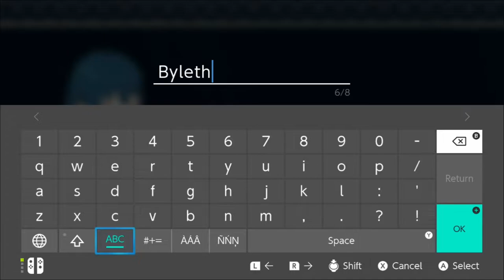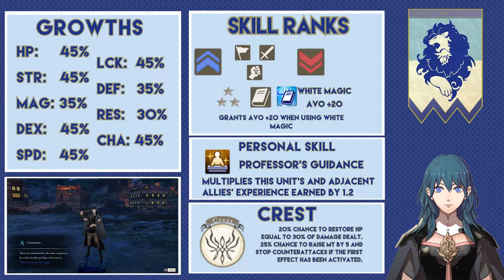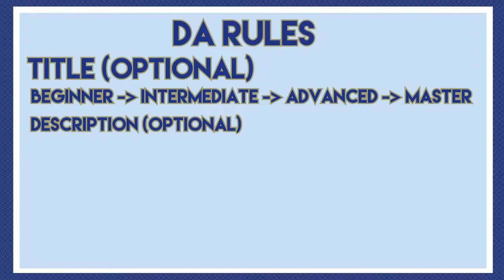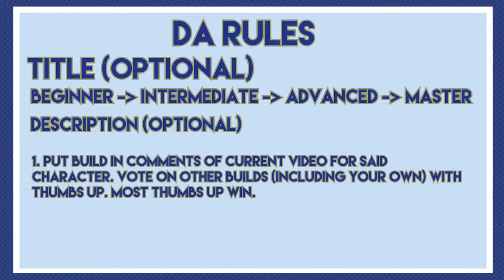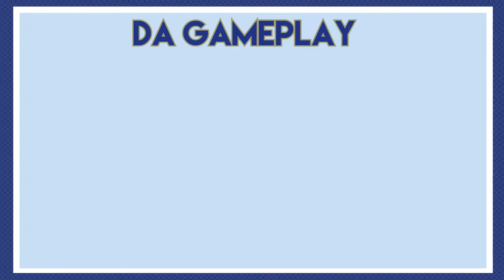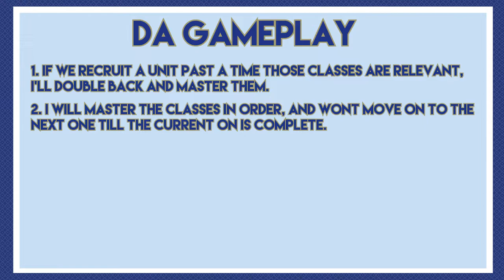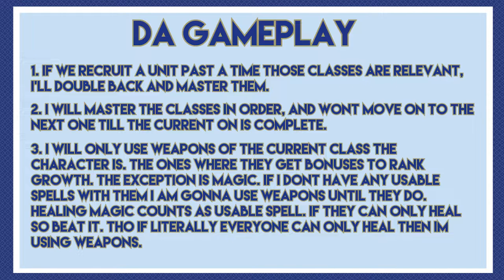Lots to say, lots to do! Lets Jump into it! - Fire Emblem Three Houses PMU part 1!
RULES:
1. Comment build in this format
 Title (optional and fun)
 Beginner Class - Intermediate Class - Advanced Class - Master Class
 Description (optional and for fun)
2. A like on a post is a vote. The most likes before the next episode wins. I record mondays and Fridays. So that gives everyone about 2 days to think of ideas and vote. Also we are only gonna have 2 episodes a week till we get everyone in, with one exception, but we will get there when we get there.

VOTING CAVEATS:
1. You can stop the build at advanced if you want (Beginner - Intermediate - Advanced ). You can replace your master class with another advanced class if you so wish (Beginner - Intermediate - Advanced - Advanced).
2. DLC classes count as advanced classes for the purpose of this run, so the previous rule and any others apply to them as well.
3. Dancer is on the table. But once its chosen for someone it is no longer on the table.. This will also count as an advanced class, but cannot class into another advanced class or a master class.
GAMEPLAY LIMITATIONS:
1. If we recruit a unit past a time those classes are relevant, I’ll double back and master them. Giving me access to those skills
2. I will master the classes in order, and wont move on to the next one till the current on is complete.
3. I will only use weapons of the current class the character is. The ones where they get bonuses to rank growth. The exception is magic. If I dont have any usable spells with them I am gonna use weapons until they do, this includes if its only healing magic. If they can only heal so beat it.

Dats a lotta text in the description, I hope people read it :^ )